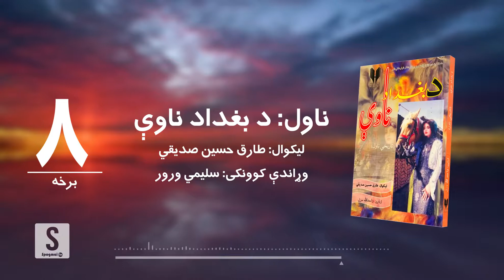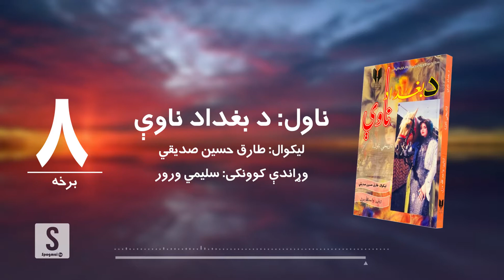د شپې داستان خپرونه | د بغداد ناوې ناول | لیکوال: طارق حسین صدیقي | اتمه برخه